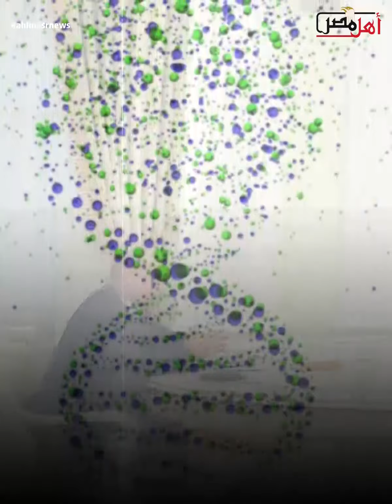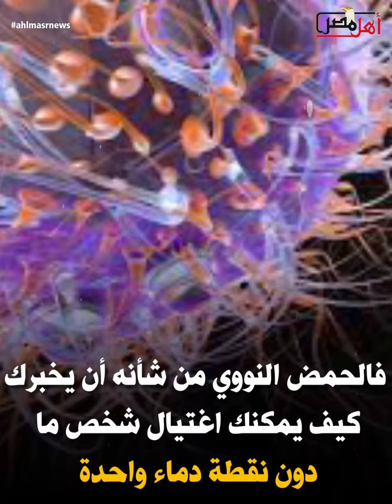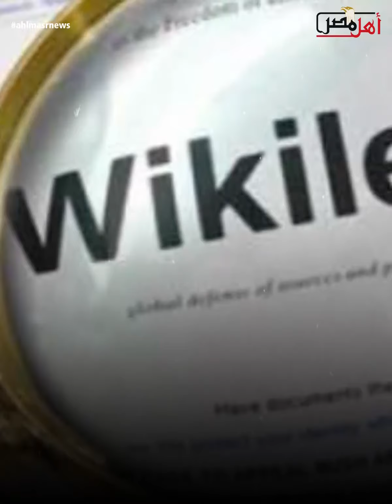تقرير يكشف عن خطورة "الحمض النووي" لقادة العالم كسلاح لتصفية حسابات الدول